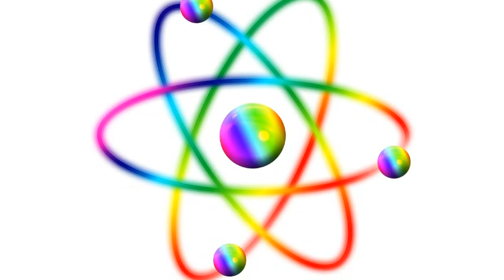속보! 일본 욱일기 폭탄발언!'나가노' 지진오염수 버리더니 이번에는 '핵쓰레기' 까지 일방적으로...구마모토 대지진과 나가노 대지진 발생가능성 높다.류큐해구가 위험하다! 최대위기